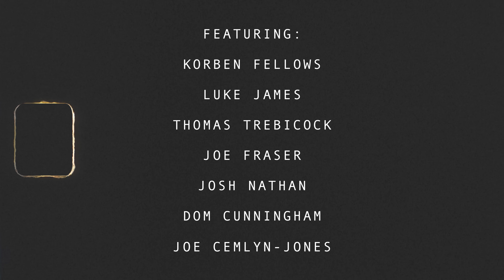The Reality Of Elite Gymnastics || The Unseen Struggle Ep.6